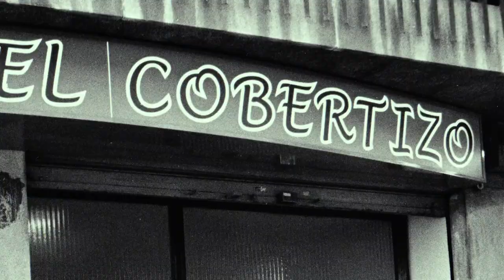València, T'estime: El documental. Tráiler oficial.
🏳️‍🌈🎬 El primer documental que narra la historia LGTB de València desde los años 70 hasta los 2.000. Un periodo importantísimo lleno de ganas de libertad, arte y cultura.

Más de una decena de testimonios se unen por primera vez para recuperar la memoria de una sociedad que luchó por querer y amar sin prejuicios ni represión.
La historia de sus asociaciones (MAGPV, MASPV, LAMBDA),  lugares de encuentro sexual, sus espacios, formas de divertirse, travestis y transformistas, luchas del VIH o casos de lgtbifobia.

Un largo documental dirigido por el director y activista Carlos Giménez (IG @soycarlosgimenez)

Con música original del compositor Josué Vergara. Y una nueva versión de la famosa canción 'Libérate' de El Titi, por la artista drag Liz Dust.

REPARTO:

Toni Poveda. Director de la Fundación Pedro Zerolo.
Miguel Ángel Fernández. Exsecretario General de la FELGTB.
Rampova. Icono queer valenciano, integrante de Ploma 2.
La Margot. Transformista valenciana.
Pepe Miralles. Profesor y artista que aborda las cuestiones del VIH.
Juan Vicente Aliaga. Profesor de universidad y escritor.
May Chordà. Activista trans y artista.
Juan Barba. Escritor y bibliógrafo.
Josema Soler. Locutor de radio.
Toni Moreno. Activista y dueño del Café Claca de Valencia.
Olga Ramos. Activista en el MAG-PV y fundadora del Col·lectiu de lesbianes.
Vicente Ortuño. Activista en el MAS-PV, MAGPV, STOP SIDA.

Una producción de la productora valenciana UKPIK Productions.
Con el apoyo de Presidència de la Generalitat Valenciana, Diputación de València y Àpunt.